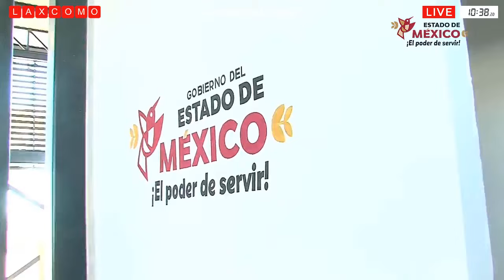Nodo Morelos en Tijuana en 78%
Con un avance del 78%, el Nodo Vial Morelos en Tijuana se encuentra en su recta final y se perfila para ser inaugurado el próximo 22 de diciembre, según anunció la gobernadora Marina del Pilar Ávila Olmeda durante una reciente visita a la obra.

Este proyecto vial, se indicó, forma parte del programa RESPIRA, tiene como objetivo mejorar la movilidad urbana y reducir los tiempos de traslado en una de las zonas con mayor densidad vehicular de la ciudad. Una vez concluido, el puente de cuatro carriles permitirá el tránsito diario de 120 mil vehículos, beneficiando a más de 500 mil habitantes de Tijuana, Santa Fe, Playas de Tijuana, 5 y 10, así como Playas de Rosarito.

La mandataria estatal destacó que, aunque la parte funcional del Nodo Vial Morelos estará lista para su uso a partir del 22 de diciembre, se continuarán realizando trabajos de acabados y detalles estéticos durante el mes de enero, con el objetivo de entregar una obra de primer nivel.

ESTADO DE VERACRUZ.
Inauguración del Hospital de Nautla "Dr. Gerardo Díaz Morales"

ESTADO DE JALISCO.
Inauguración de la planta potabilizadora Numero 5.

Construcción del Mercado Municipal de Xonacatlán.

AYUNTAMIENTO DE HIDALGOTITLÁN.
Inauguración de la unidad básica de rehabilitación Hidalgotitlán.